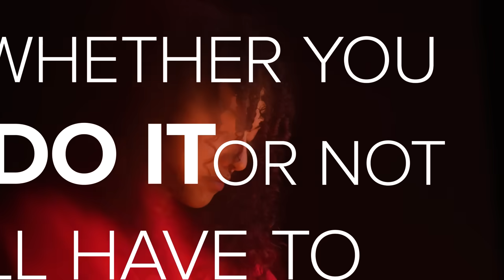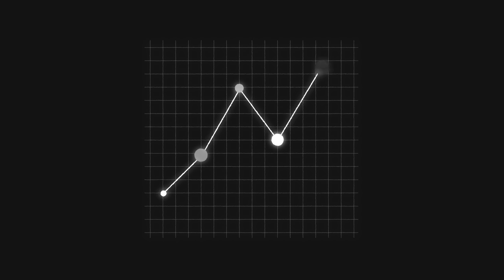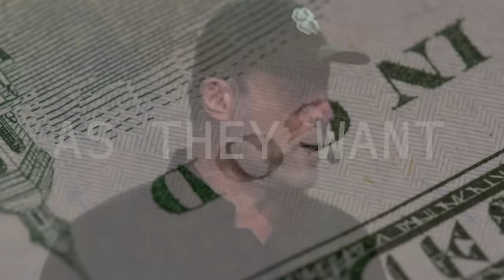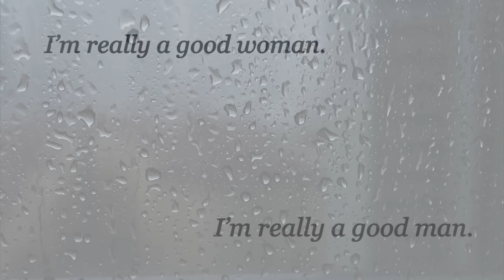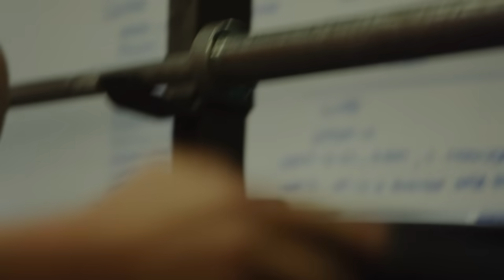How To Raise Your Standards To Get ANYTHING YOU WANT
These 4 standards measurements have the potential to change your life in very impactful ways. What standards are you setting for yourself? Is it a should or a must? Tony Robbins speaks on raising the bar and quality of your life by raising your standards.

Tony Robbins is a #1 New York Times best-selling author, entrepreneur, philanthropist, and the nation's #1 Life and Business Strategist. For more than four and a half decades, more than 100 million people from 195 countries have enjoyed the warmth, humor, and transformational power of his business and personal development events.

Mr. Robbins is the author of seven internationally bestselling books, including three #1 New York Times bestsellers: Money: Master the Game, Unshakeable, and Life Force.  He created the #1 personal and professional development program of all time, and more than 10 million people have attended his live seminars.

Anthony Robbins is the chairman of a holding company comprising more than 110 privately held businesses with combined sales exceeding $7 billion a year. He has been named in the top 50 of Worth Magazine’s 100 most powerful people in global finance for three consecutive years, honored by Accenture as one of the "Top 50 Business Intellectuals in the World''; by Harvard Business Press as one of the "Top 200 Business Gurus"; and by American Express as one of the "Top Six Business Leaders in the World" to coach its entrepreneurial clients. Fortune’s recent cover article named him the “CEO Whisperer.”

He is a leader called upon by leaders, and has worked with four US presidents, top entertainers -- from Aerosmith to Green Day, to Usher and Pitbull, as well as athletes like Serena Williams, Andre Agassi, and the 2022 NBA Champion Golden State Warriors. Billionaire business leaders seek his advice as well; casino magnate Steve Wynn, and Salesforce.com founder Marc Benioff are among those grateful for his coaching.

As a philanthropist, through his partnership with Feeding America, Mr. Robbins has provided over 985 million meals in the last 8 years to those in need. He is two years ahead of schedule to provide 1 billion meals. Through the Tony Robbins Foundation, he has also awarded over 2,500 grants and other resources to health and human services organizations, implemented life-changing curricula in 1,700+ correctional facilities and gathered thousands of young leaders from around the world with its teen programs. In addition, he provides fresh water to 250,000 people a day in India in order to fight the number one killer of children in that country-waterborne diseases.